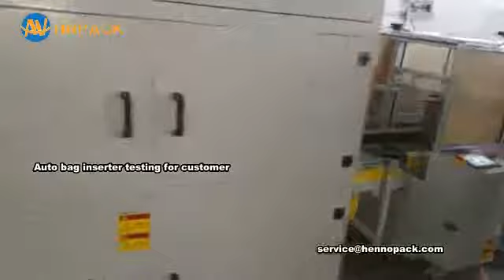Hennopack bag maker inserter for Food, medicine, hardware, oil carton auto insert bag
1. This machine is a custom - made unpacking machine
2. This machine has a speed of 10 per minute
3. avoid the permeate, wet, mixed, unhygienic
Customizable, can be designed according to your requirements

Would you like a free demonstration of our machines? visit us or contact Andy

SHENZHEN HENNOPACKAGING TECHNOLOGY CO., LTD.